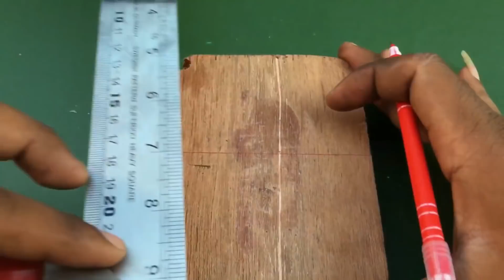How to Make Powerful Electric DC Motor at Home, Awesome Science School Project 2018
Hello everyone! This is video I want to show you about How to Make Powerful Electric DC Motor at Home, Awesome Science School Project 2018.

- Amazing free energy generator using CD flat and DC Motor - How to make Self Runing Machine work 100%